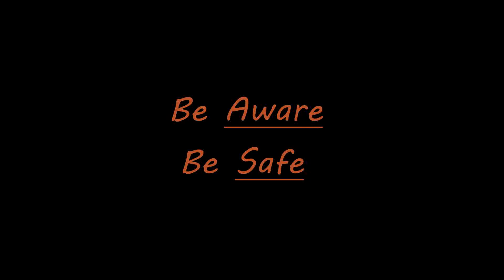Box Awareness Day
Dec 1 is Box Awareness Day.

The more you know, the more you can protect yourself.